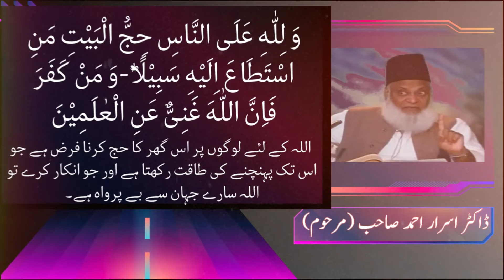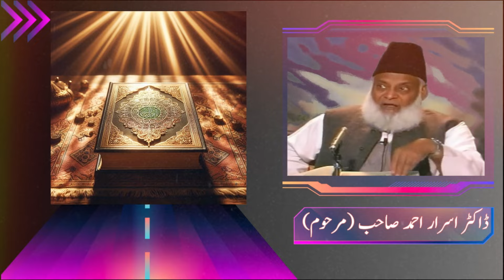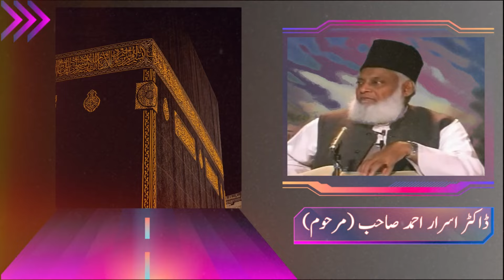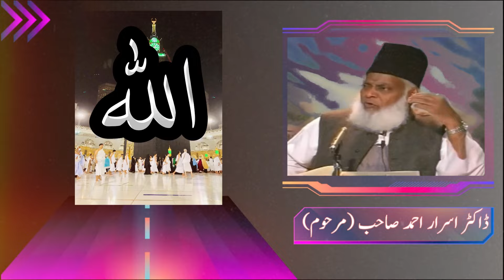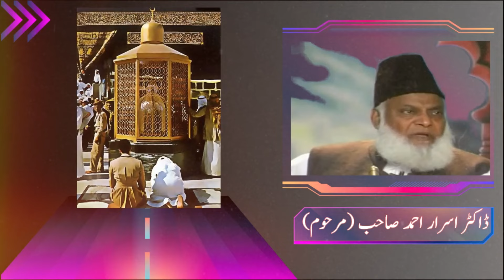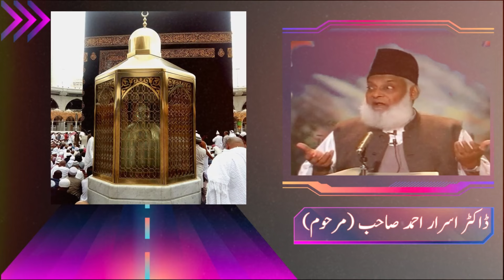Important bayan about Hajj by Dr Israr Ahmed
Important Bayan on Hajj by Dr. Israr Ahmed |When to Go  for Hajj & Four Miracles of Allah in Haram Sharif
Hajj kis par farz hei | Hajj kab farz hei
Allah ki nishaniyan
In this enlightening video, Dr. Israr Ahmed provides profound insights on the sacred pilgrimage of Hajj. Discover the ideal time to embark on this spiritual journey and learn about the four extraordinary miracles of Allah in Haram Sharif. A must-watch for anyone seeking to deepen their understanding of this pivotal Islamic ritual.
hajj hajj2024 drisrarahmed drisrarahmad khanakaba bayan bkmoriginal bkm original buskoimuslim bus koi muslim, bkm original.

Key Moments
00;04 Hajj kab aur kis par farz hei
06:44 Tameer e Ka'abah
11:42 Aab e zamzam
12;33 Rami Jamarat
13;11 Maqam e Ibrahim
16:37 Aman ki jagah